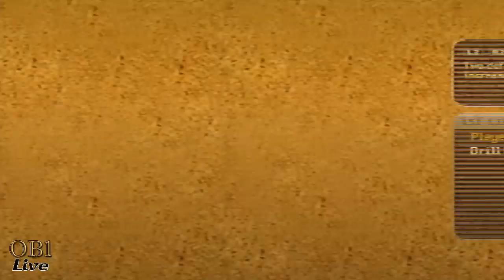Let's Play Live: S2: NCAA Football 09 (PS2) Dynasty Episode 9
Thanks for stopping by or tuning in and join the conversation.